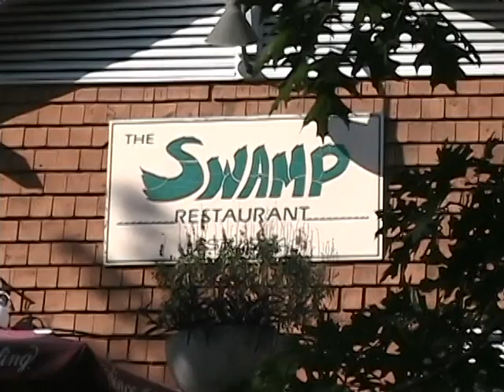#1 Party School (Part 2)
A first-hand tour of the University of Florida, your TRUE top party school in the nation.

CREDITS

Crew

Director: Jeffrey Schafer
Writers: Sean Flowers, Kevin Masters, Jeffrey Schafer
Producer: Sean Flowers
Director of Photography: John Sollee
Editor: Jeffrey Schafer, John Sollee
Concept: Sean Flowers

Cast

Tour Guide: Matt Hobbs
Student #1: Jeffrey Schafer
Professor: Nikolai De Leo
Student #2: Sean Flowers
Student #3: Kevin Masters
Other Various Roles: Anthony Sevilla, Brian Donegan, John Bornburg, Jess Liu, Steve Steifert, Michael Smolka, Carly Blustein, Sean Flowers, Kevin Masters, Jeffrey Schafer, Kenny Merritt, Peter Posada, Grant Chernoby, Richard Coffee, Christian Douglas, Bob Cal, Nick Morrfy, Alexander Black, Matt Diamond, Katy Kasser, Michael McGowan, Heather Williams, Darshan Shah, Zach Turner, Sam Hughes, Alexander Black, Matt Diamond, Katy Kasser, Michael McGowan, Heather Williams, Darshan Shah, Zach Turner

Special Thanks to the University of Florida Student Investment Club

Here Nor There Comedy 2009